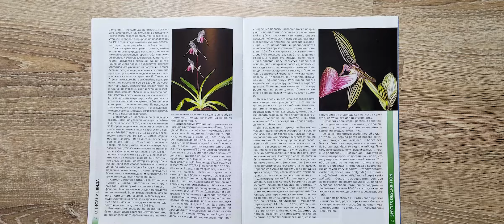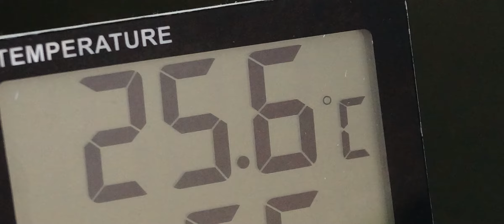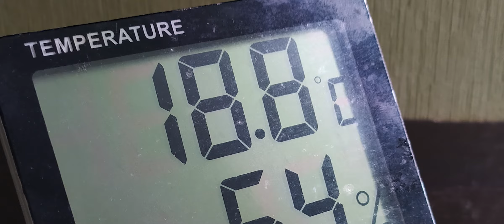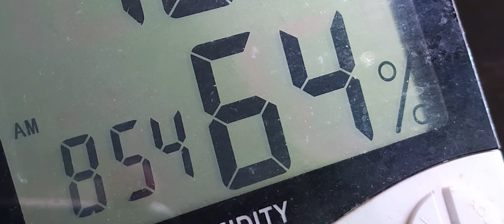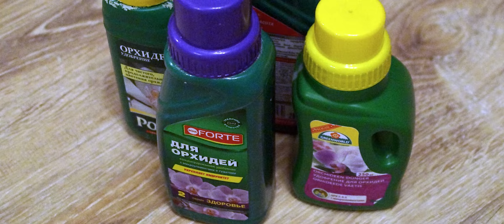Башмачок РОТШИЛЬДА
Это рассказ о короле башмачков пафиопедилуме Ротшильда. Немного истории. Сдержание и цветение этого растения в домашних условиях. Личный опыт.